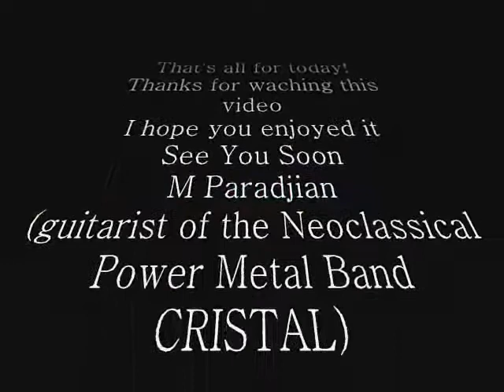Full Shred Guitar Lesson Part 2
Speed Picking Demonstration and Lesson by Paradjian Michaël